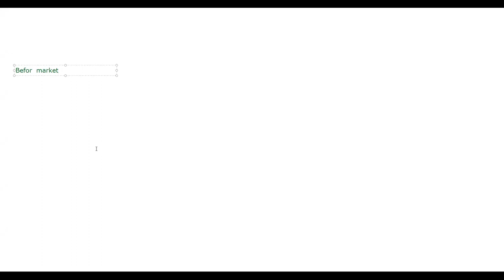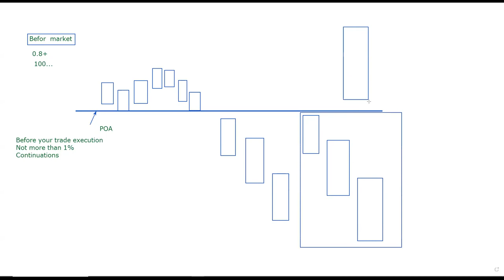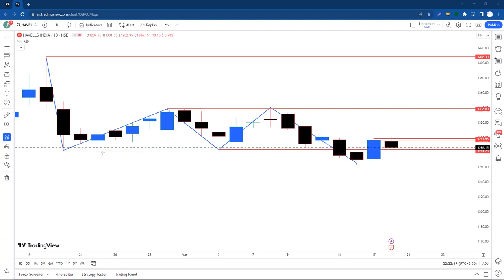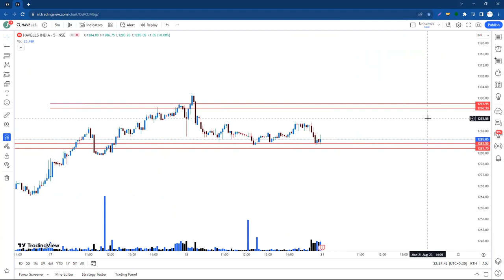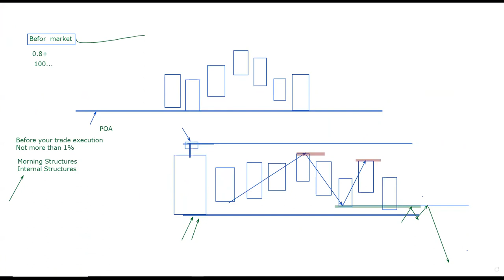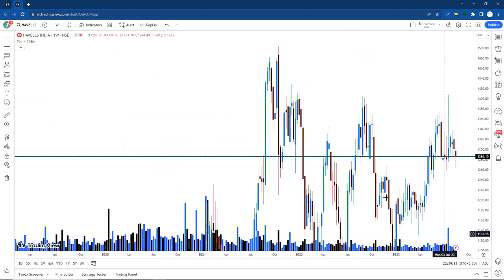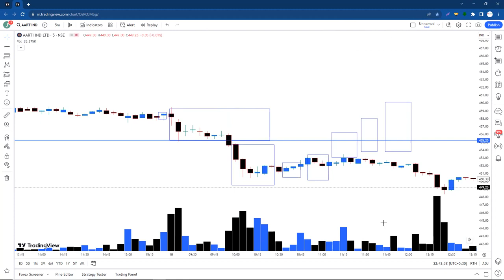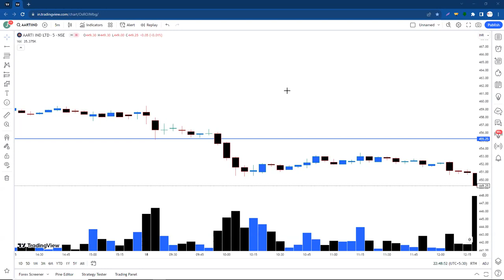Market खुलने से पहले का Homework रोज़ याद से करो